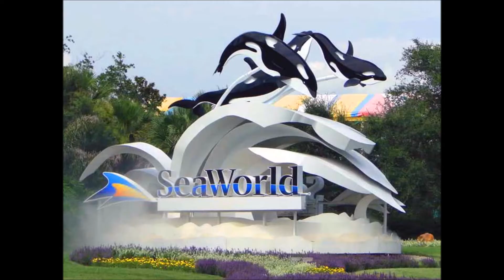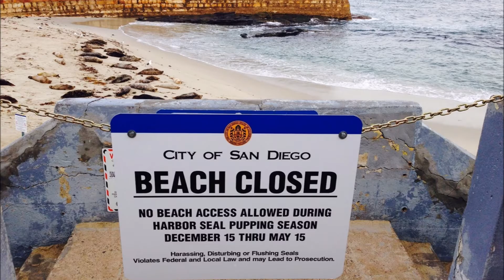Trip to San Diego: Marina, Balboa Park, Sea World, and Children's Pool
A trip that shows a variety of places in San Diego.